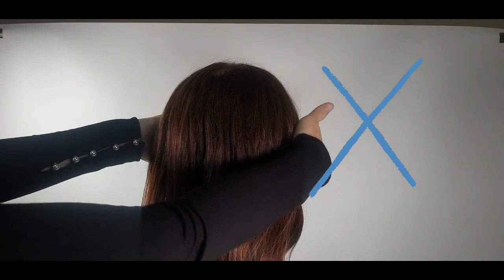정수리 숱없는 헤어스타일 모아봤어요~~~/머리묶기/셀프올림머리/셀프헤어스타일 /updo easyhairstyles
안녕하세요

머리하는 숑이 입니다

오늘은 숱없는 머리 모아봤어요

정수리 숱없는 분들에게 조금이라도 도움이 되었으면 좋겠네요

내일도 쉽고 새로운 방법으로 찾아올께요

감사합니다